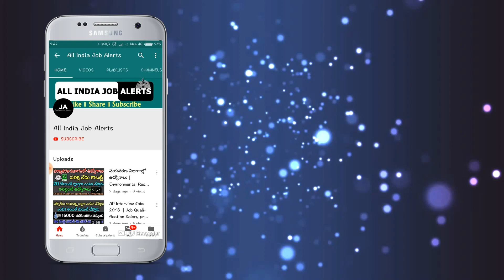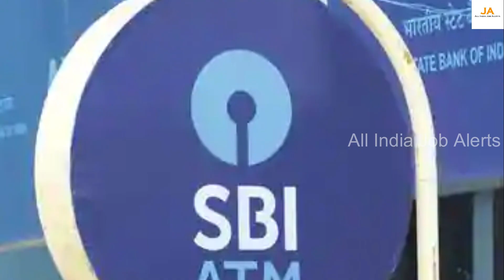జనవరి 1 నుండి SBI లో భయంకరమైన కొత్త రూల్స్ .!తెలుసుకోకపోతే నష్టపోతారు || SBI update